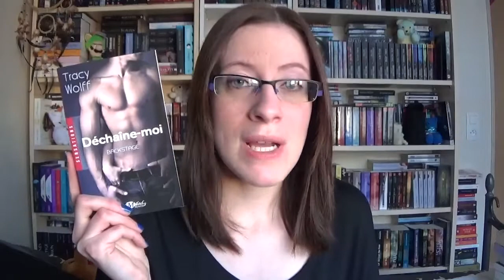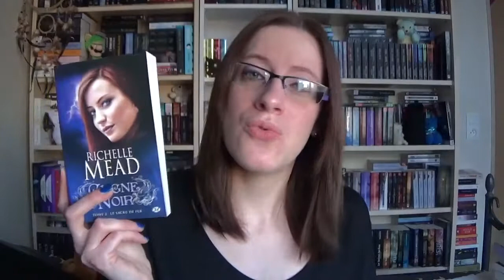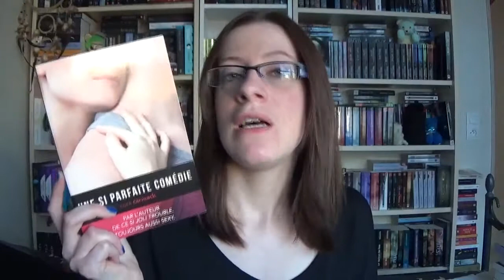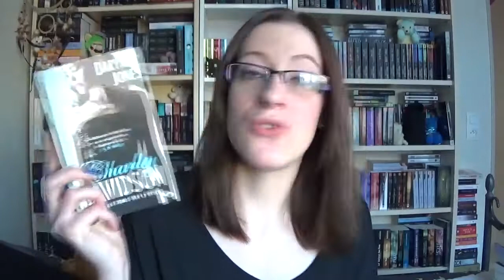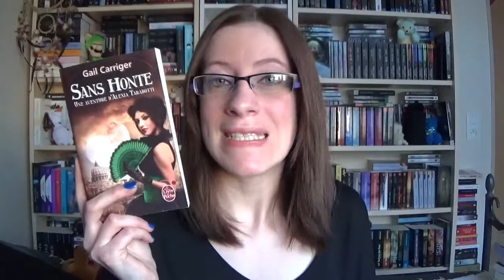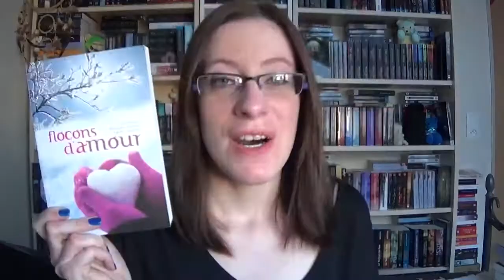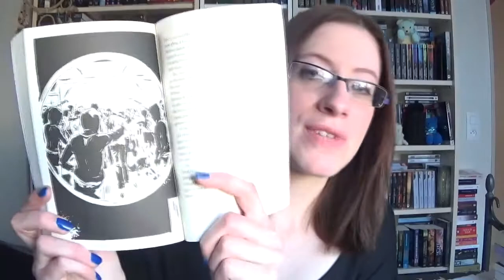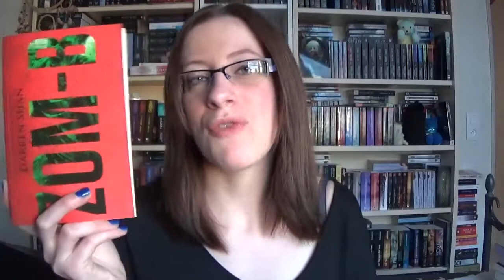Mes dernières lectures | Décembre 2014 - Partie 1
PS : N'hésitez pas à me dire si la musique de fond vous dérange ou pas :)

Les livres dont je parle :
1. Backstage, tome 1 : Déchaine-moi de Tracy Wolff
2. Cygne noir, tome 3 : Le sacre de fer de Richelle Mead
3. Ce si joli trouble, tome 2 : Une si parfaite comédie de Cora Carmack
4. Charley Davidson, tome 2 : Deuxième tombe sur la gauche de Darynda Jones
5. Une aventure d'Alexia Tarabotti, Le Protectorat de l'ombrelle, tome 3 : Sans honte de Gail Carriger
6. Flocons d'amour de John Green & Lauren Myracle & Maureen Johnson
7. Zom-B, tome 1 de Darren Shan

Musique d'introduction : Réflection (Mulan)